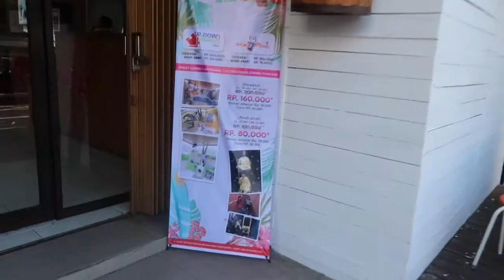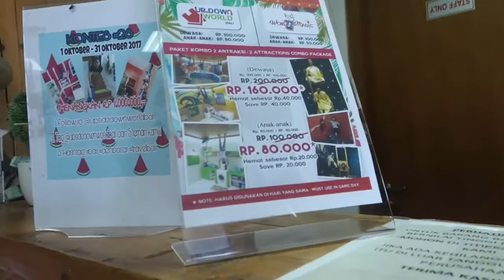Trying out Bintang! Indonesian Beer + Upside Down World | Day 5 Bali Travel Vlog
Credits to rightful music owner : Body Like A Back Road (UMG)